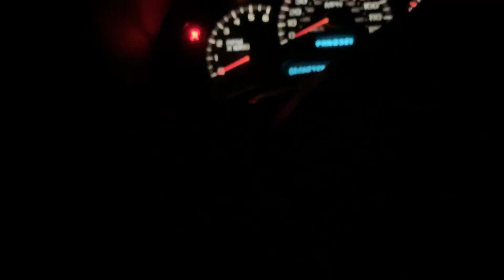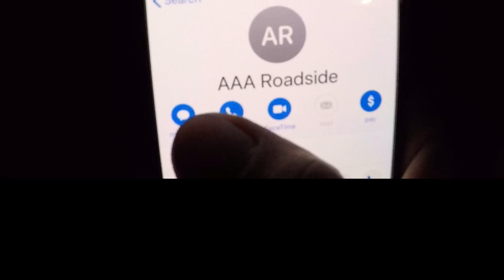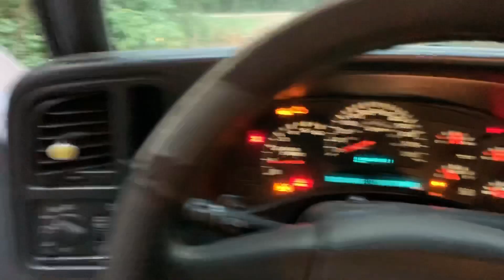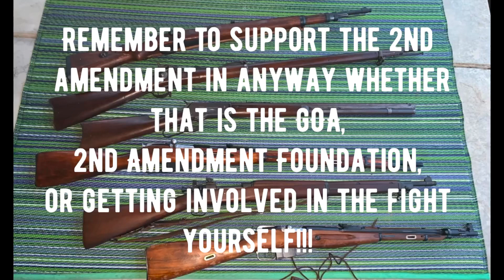Friday the 13th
My Friday the 13th was weird to say the least.